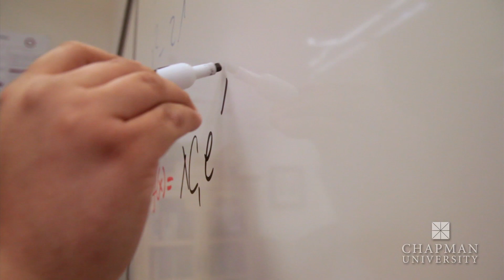Dr. Daniele Struppa - Mathematics and Computer Science, Chapman University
While serving as chancellor, Dr. Struppa has continued his scholarly research focusing on Fourier analysis and its applications to a variety of problems including the algebraic analysis of systems of differential equations, signal processing, and pattern recognition.  Some of his recent work applies these ideas and methods to problems ranging from denoising to bio-contaminant protection to proteomics of cancerous cells.

This profile was produced in association with the Office of Undergraduate Research which supports Chapman's goal of providing personalized education by promoting and facilitating student-faculty collaborative research, scholarship and creative activities.

For more information on Chapman University click the link above.